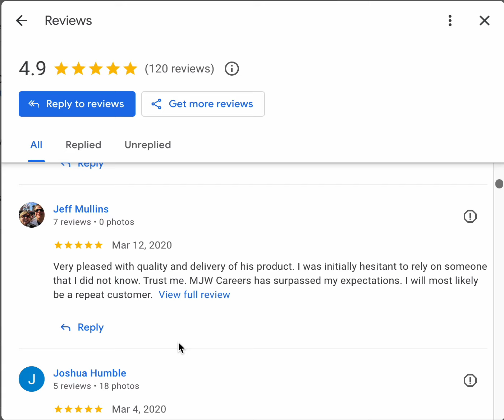120 Google Reviews & Counting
Hey Jobsticker Nation! I wanted to share our newest milestone: 💥 𝗥𝗲𝗮𝗰𝗵𝗶𝗻𝗴 𝟭𝟮𝟬 𝗚𝗼𝗼𝗴𝗹𝗲 𝗥𝗲𝘃𝗶𝗲𝘄𝘀 𝗮𝗻𝗱 𝗖𝗼𝘂𝗻𝘁𝗶𝗻𝗴! 💥

🔥 Boom! We've hit 120 reviews, and they are 🔥! No fluff, just REAL feedback from REAL people who landed their dream jobs after working with me and the team. 💼💪

If you're still doubting whether you need help with your resume, career coaching, branding, LinkedIn, or interview prep... read what 120 people have to say! 🧐👀

Scroll with me through each review, and you'll see how their lives transformed with just the right boost. 🚀

Ready to level up? Let's make your career dreams a reality! 🌟

Also, each of these tally marks represents a single LinkedIn recommendation I have earned from my 869 satisfied clients throughout my 15 years as the business owner and operator of MJW Careers, LLC Resume Writing, Career Coaching & Outplacement.

Need more proof? Check this out too

Career coaching and resume writing is not in the human 𝘳𝘦𝘴𝘰𝘶𝘳𝘤𝘦𝘴 business, it's in the human 𝘴𝘦𝘳𝘷𝘪𝘤𝘦𝘴 business. And I pride my program as high caliber.

For job seekers, your future livelihood is on the line - this isn't just some obligatory service or a necessary evil. It's an empowering opportunity to invest in your potential and skills.

Let's make this an investment solution in yourself, together. I transform lives, and proud of it. This isn't a "side hustle" for me. It's my fucking world. Now let's go rock this job search together. 🤘🤘🤘

💰PS – I want you to know that referrals from satisfied clients are the lifeblood of my business, so I greatly appreciate anyone you send my way. As a bonus, for any referrals you send that purchase services from me, I will send you $25 for each! Thanks again for your continued support!

📰 PPS – Also please subscribe to our monthly Jobstickers newsletter Spotify Podcast and Facebook Live group to stay up to date on job hunting industry trends, resume and social media profile and networking techniques, recruiter insights, promotions, discounts, and freebies.

✅ PPPS – follow the hashtags Jobstickers, ThePragmaticResume & UnUnEmployed on LinkedIn for other daily insights that can help you in your career or job search!

💻 PPPPS – Thank you for reading! to keep up with all of MJW Careers’ content, or email (or call 855-YES-EMPLOYEES) to learn more about our resume writing, interview training, career coaching, or outplacement services and solutions.